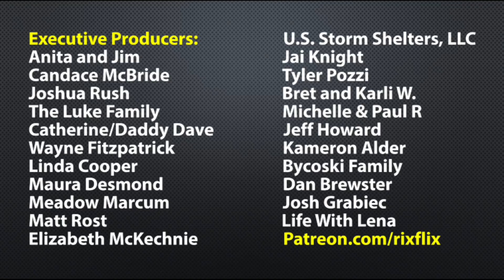What Are The 10 Haunted Houses? | Halloween Horror Nights Predictions For 2020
* WANT TO HANGOUT WITH RICK???
   We offer a 2 hour morning OR 2 hour afternoon hangout session.